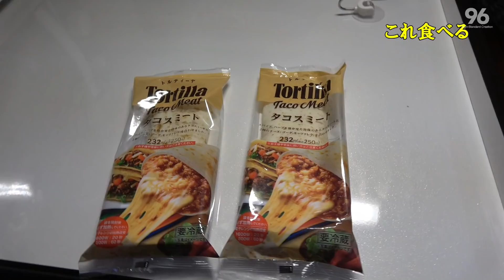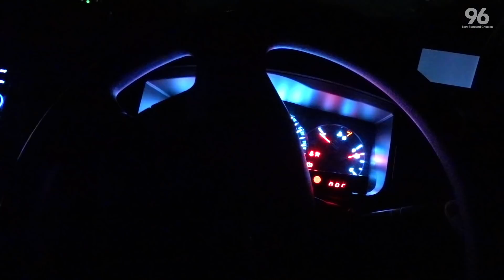ハイエースの旅♪富山湾でホタルイカを捕まえる☆彡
神秘的な光るイカ🦑
富山湾自然の生けすで、ホタルイカを捕まえに行ってきました。
捕れたてを茹でて酢味噌で食べると最高です。

ハイエースに付けているラック＆ラダーは、
千葉県の 4×4マチヤマ製です。

BGM
DOVA-SYNDROME
H/MIX GALLERY
You Tube